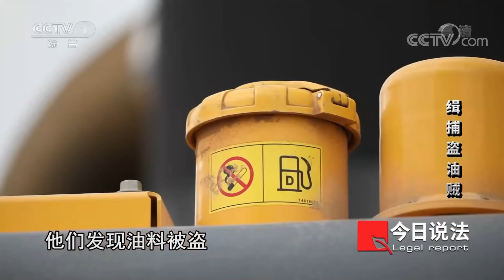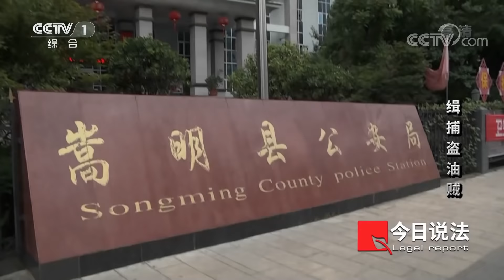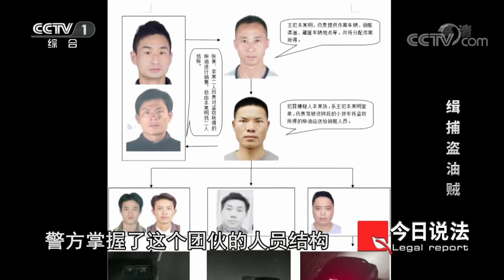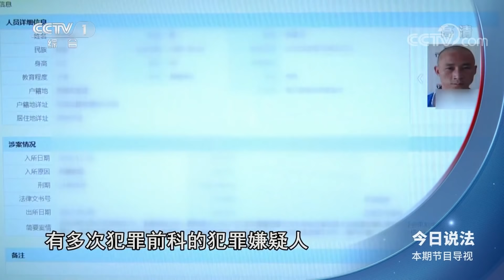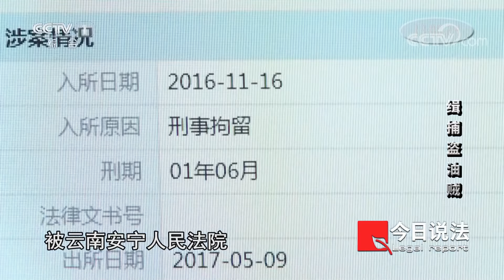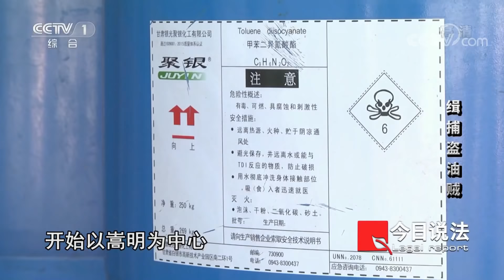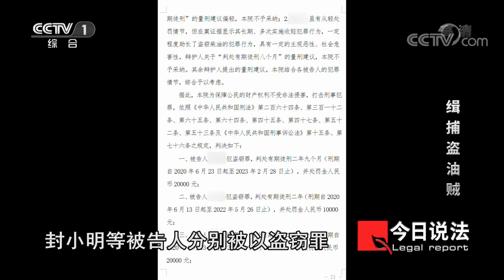《今日说法》工地上接连发生柴油被盗案件 民警火速出击缉捕盗油贼 20210719 | CCTV今日说法频道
本期看点：2020年4月，嵩明县公安局接到报警，一些工地上接连发生柴油被盗案件。从一处工地上调取的监控画面中，民警发现一辆银灰色的轿车深夜出现，这引起了警方的注意。可是民警调取车辆信息时，一无所获。警方通过不懈追查，成功锁定了“油耗子”们的藏身之处。警方集结，“油耗子”们束手就擒。